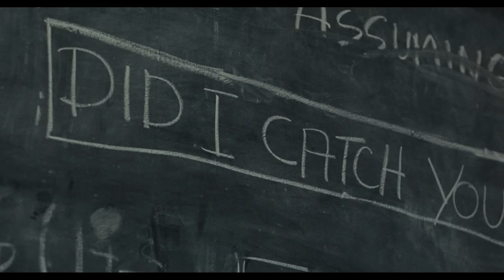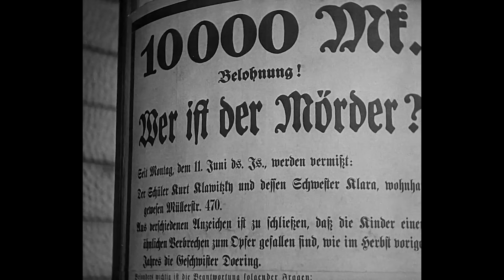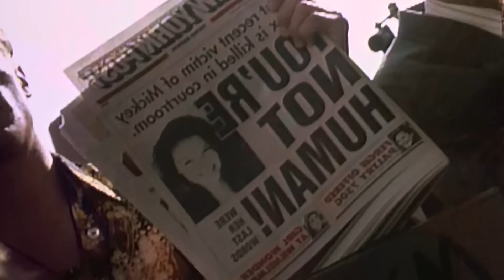The Aesthetic of Violence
Support The House of Tabula:
Deep Dive Series
Workshops & Study Guides
Exclusive Essays
TIMESTAMPS:
0:00 Introduction
1:36 The Lord of The Rings Trilogy (Dir: Peter Jackson)
3:19 Batman Begins (Dir: Christopher Nolan)
4:09 A Touch of Zen (Dir: King Hu)
5:21 Crouching Tiger, Hidden Dragon (Dir: Ang Lee)
6:05 Hero (Dir: Zhang Yimou)
6:14 Chocolate (Dir: Prachya Pinkaew)
6:23 Ong-Bak (Dir: Prachya Pinkaew)
6:55 The Raid & The Raid 2 (Dir: Gareth Evans)
8:53 I Saw The Devil (Dir: Kim Jee-Woon)
10:42 Straw Dogs (Dir: Sam Peckinpah)
13:18 M (Dir: Fritz Lang)
14:55 Prisoners (Dir: Denis Villeneuve)
17:02 Natural Born Killers (Dir: Oliver Stone)
19:00 Battle Royale (Dir: Kinji Fukusaku)
20:41 Punishment Park (Dir: Peter Watkins)
22:11 Funny Games (Dir: Michael Haneke)
24:21 La Haine (Dir: Mathieu Kassovitz)
26:02 American History X (Dir: Tony Kaye)
27:03 Mississippi Burning (Dir: Alan Parker)
27:13 A Clockwork Orange (Dir: Stanley Kubrick)
27:45 Ichi The Killer (Dir: Takashi Miike)
29:29 Heroic Purgatory (Dir: Yoshishige Yoshida)
30:37 Martyrs (Dir: Pascal Laugier)
32:51 Army of Shadows (Dir: Jean-Pierre Melville)
34:41 Hardcore (Dir: Paul Schrader)
36:31 The Noisy Requiem (Dir: Yoshiko Matsui)
38:26 The Battle of Algiers (Dir: Gillo Pontecorvo)
38:45 Men Behind The Sun (Dir: T.F. Mou)
40:29 Benny's Video (Dir: Michael Haneke)
41:30 Elephant (Dir: Gus Van Sant)
43:17 The Death of Mr. Lazarescu (Dir: Cristi Puiu)
44:10 In A Glass Cage (Dir: Agustí Villaronga)
45:38 Memories of Murder (Dir: Bong-Joon Ho)
47:06 Tyrranosaur (Dir: Paddy Considine)
48:41 Dogville (Dir: Lars Von Trier)
50:01 Audition (Takashi Miike)
51:11 A History of Violence (Dir: David Cronenberg)
52:44 Irreversible (Dir: Gaspar Noe)
54:38 A Short Film About Killing (Dir: Krzysztof Kieślowski)
56:04 Conclusion